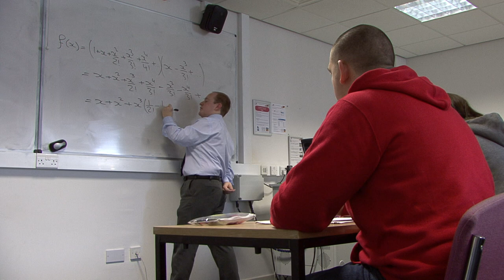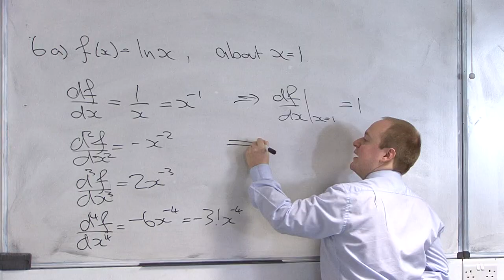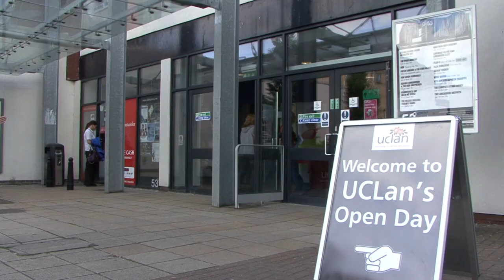Mathematics at UCLan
Mathematics is the most fundamental of all subjects and underpins science and technology with applications in a wide variety of disciplines. The BSc (Hons) degree in Mathematics offered at UCLan equips students with a thorough overview of modern mathematics covering a range of topics from pure and applied mathematics and statistics.

To complement the mathematical content, development of transferable skills is integrated within the degree scheme. These include writing reports, giving presentations and group work which are skills that are highly desired by employers. This makes use of team-building events including a residential visit for all students to Tyn Dwr, the University's outward bounds centre in North Wales.

The BSc (Hons) Mathematics programme offered at UCLan has been approved by the Institute of Mathematics and Its Applications (IMA).

In the 2012 Guardian League Table for mathematics, UCLan was rated 5th in the UK, and top in the North West, with 99% of our students satisfied with their education.